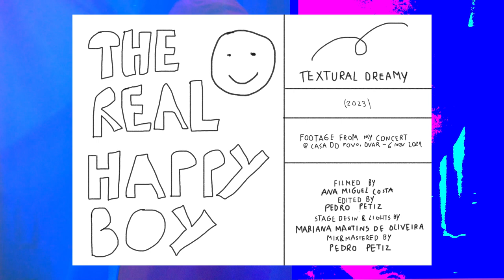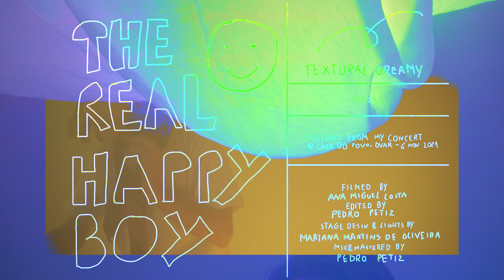THE REAL HAPPY BOY - TEXTURAL DREAMY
The Real Happy Boy - Textural Dreammy

This is my first single from my upcoming album!

filmed by Ana Miguel Costa
Stage design&Lights by Mariana Martins de Oliveira
Edited by Pedro Petiz

Sound (((
Mix&Master by Pedro Petiz